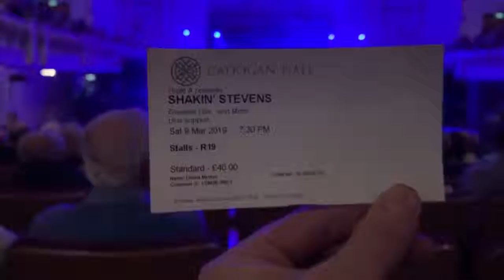Shaken Stevens live forever shines on